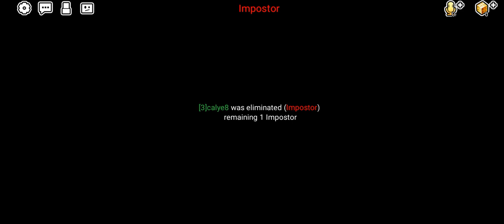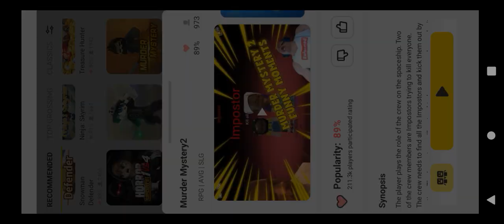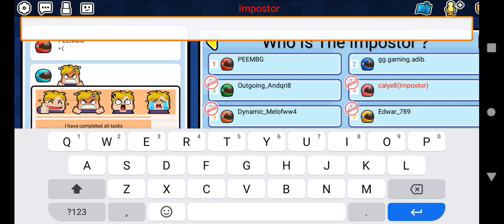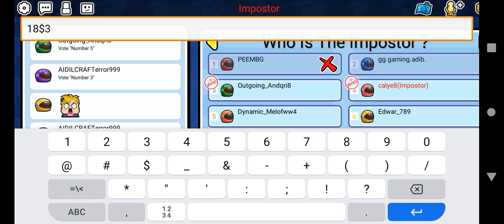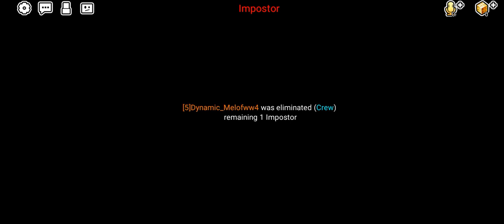November 20, 2021